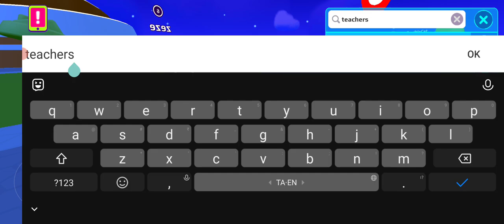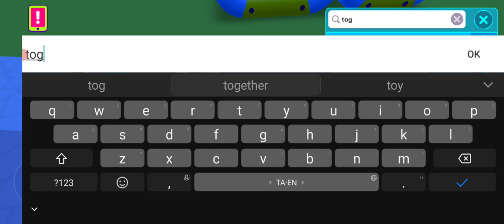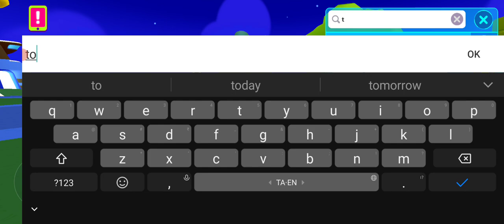PK XD GAME PLAY FUN #238 🎯BHARATH TAMIL GAMING